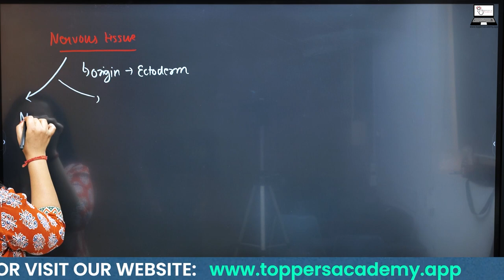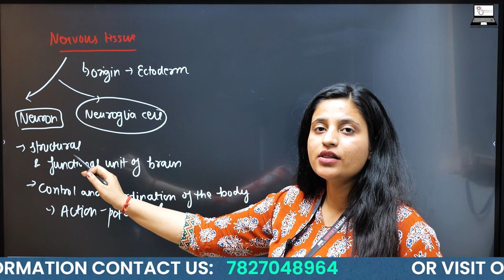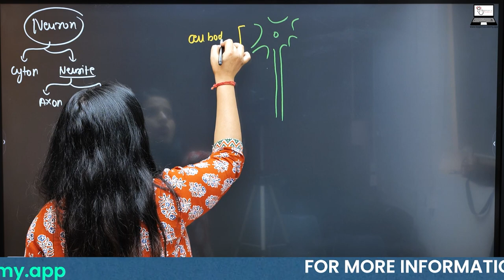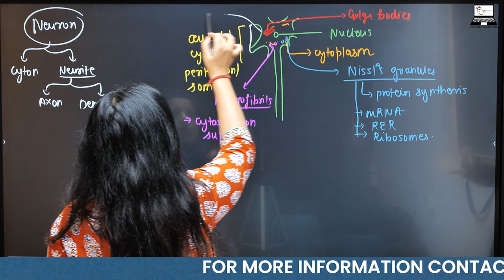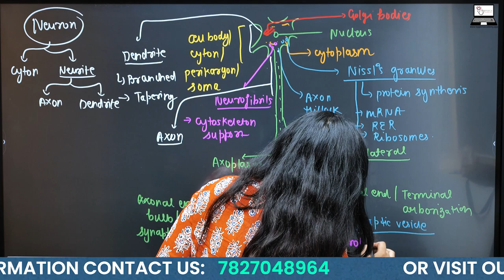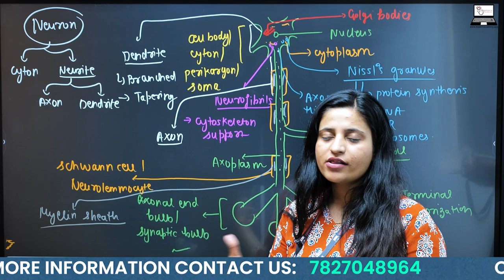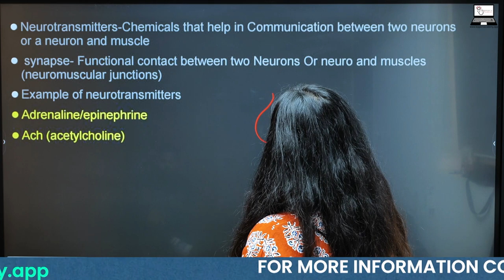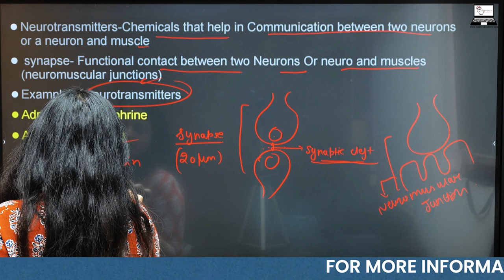NEET Zoology: Understanding the Nervous System | Toppers Academy 🧠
Welcome to Toppers Academy's NEET Zoology series! In this informative session, join Shivani Sharma, BDS, M.Sc. in Medical Biochemistry, as she delves into the intricacies of the Nervous System. Explore the structure, functions, and key concepts crucial for your NEET preparation. Whether you're a student or enthusiast, this detailed explanation will enhance your understanding of this fundamental topic.